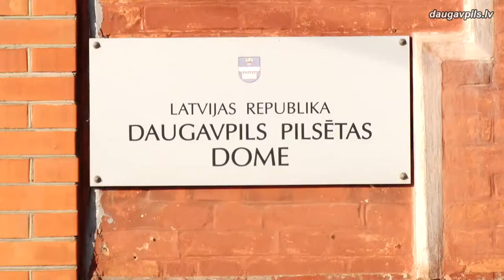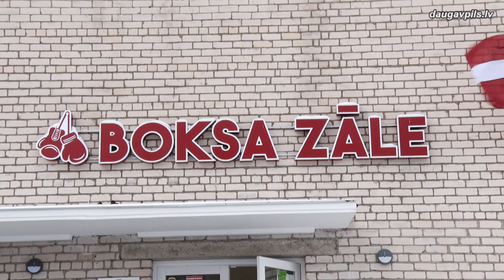Разрешены тренировки в помещениях для членов юношеских сборных Латвии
С октября прошлого года в Латвии соблюдаются строгие ограничения на проведение групповых тренировок в помещениях для всех видов спорта, за исключением тренировок взрослых сборных Латвии, членов олимпийской сборной и профессиональных команд высших лиг. Однако недавно Даугавпилсская городская дума получила разъяснение от Министерства образования и науки, согласно которому, соблюдая все правила эпидемиологической безопасности, тренироваться в закрытом пространстве вместе с тренером сборной могут и участники юношеских спортивных сборных страны.